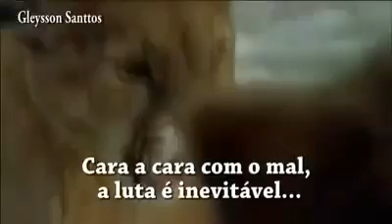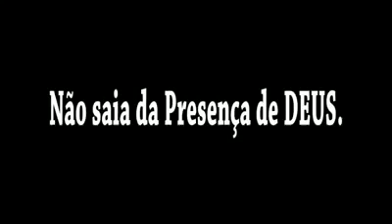Clame e Deus te responderá!